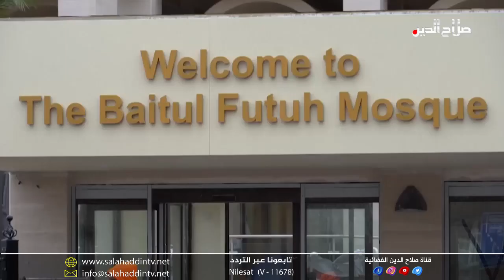الفاصل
بافل طالباني يؤكد: لا نريد تقسيم إقليم كوردستان ومستعدون لأي حوار وتفاهم... ومؤتمر في السليمانية لوضع بروتوكولات دوائية للأمراض السرطانية

اعادة افتتاح أكبر مسجد في بريطانيا إثر دماره جزئيا في حريق هائل عام الفين وخمسة عشر... وسط ازدياد التوتر مع الولايات المتحدة.. الصين تقرر رفع إنفاقها الدفاعي؛... تزايد حالات القتل والخطف والتشريد في جميع أنحاء هايتي... رئيس وزراء اليونان يطلب الصفح من أسر ضحايا كارثة القطار ؛ والتظاهرات المطالبة بالعدالة مستمرة